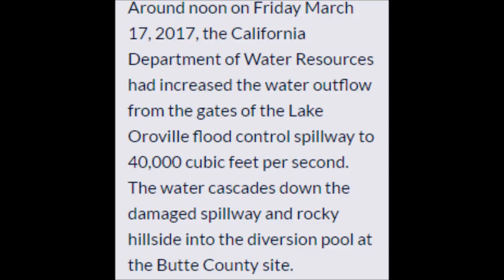Latest Pictures of Oroville Dam Spillway reopens Pics 3 18 2017